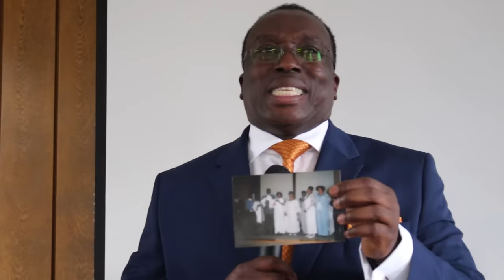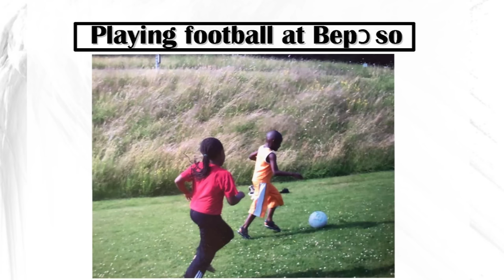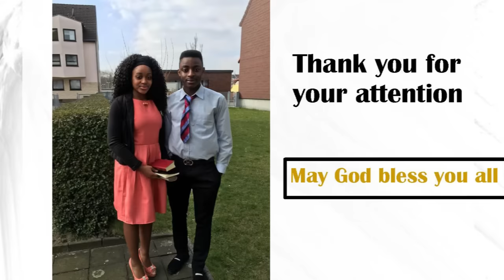TRAVIS AND EMELDA BIRTHDAY 18TH BIRTHDAY PARTY AT MÜLHEIM AN DER RUHR GERMANY BY OFORIONE TV HAMBURG